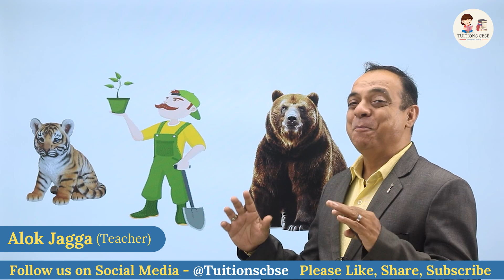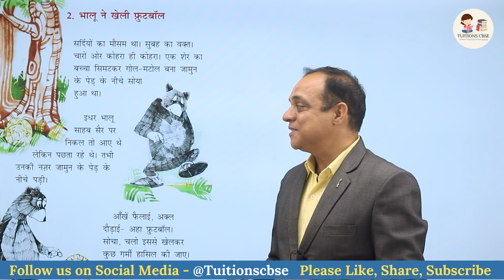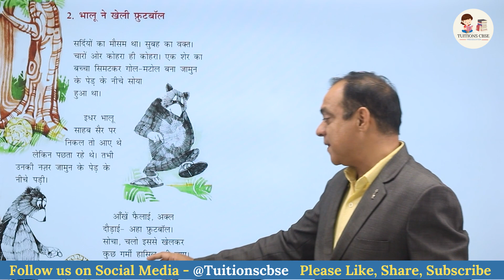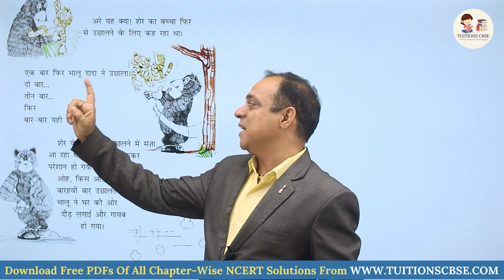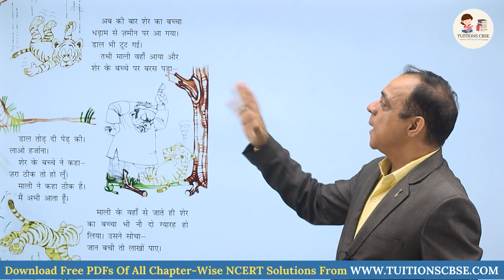Class 2 Hindi | Rimjhim Book | भालू ने खेली फुटबॉल Chapter video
Tuitions CBSE is a free online education platform that facilitates conceptual understanding in an interesting and struggle free manner for the excellence-seeking learners. Here, the chapters are explained with relevance to the surroundings of the children, by deploying child oriented approach. With added guidance of life skills relevant as per the topic being explained, it provides easy access to concept clarity and ready access to answers to the questions therein, preparing the educatees for climbing up a step further on the ladder of knowledge.
This channel thrives to build learned competence in a gradual manner facilitating social and self upskilling. Students studying the CBSE curriculum can easily access our videos and reap the benefits of the downloadable worksheets on nimiety of fundamental concepts that are just a click away.
Let’s make learning struggle-free and interesting.